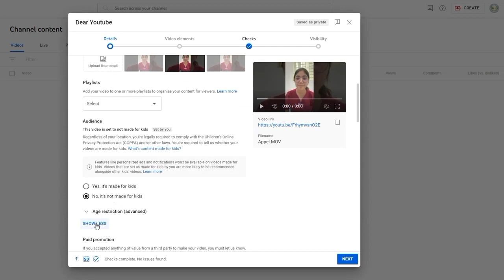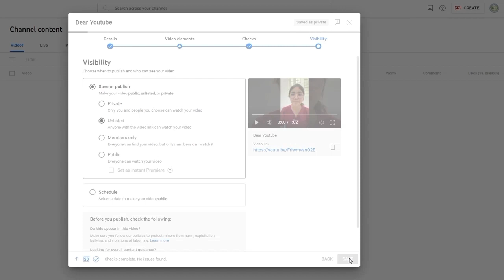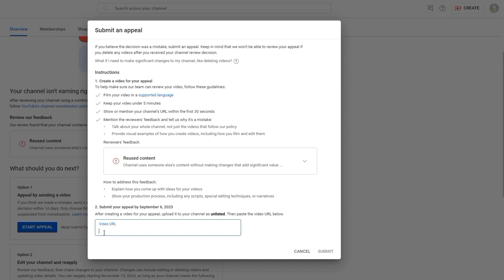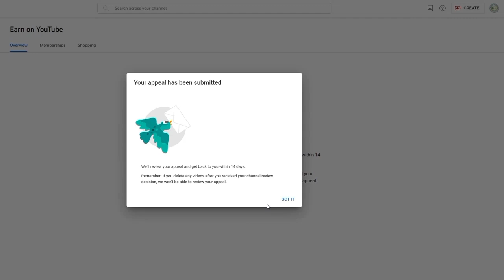របៀប Start Appeal ពេល យូធូប បិទការរកលុយលើឆាណែលរបស់យើង | How To Start Appeal On YouTube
How To Start Appeal On YouTube